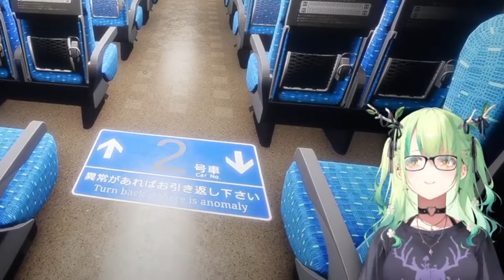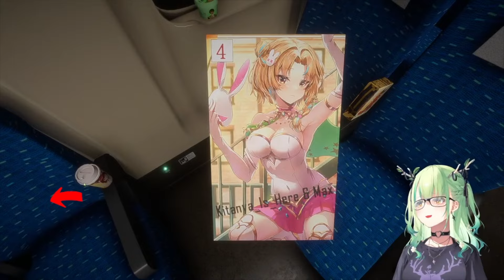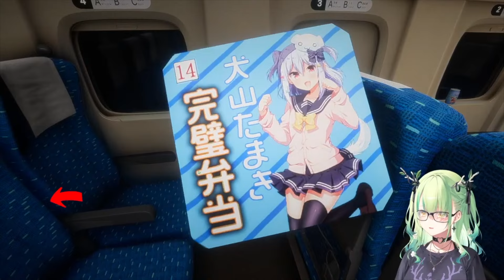Fauna don't like Tokyo Train | Ceres Fauna『Hololive』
【SHINKANSEN 0】 spot the difference in this haunted train horror game

☆*:.｡.oo.｡.:*☆ ◕✿°˖✧◝♫•*¨*•.¸¸♪◜✧˖°☆*:.｡.oo.｡.:*☆

☆*:.｡.oo.｡.:*☆ ◕✿°˖✧◝♫•*¨*•.¸¸♪◜✧˖°☆*:.｡.oo.｡.:*☆

2q2z51tPEEZ5Z6KfoMftRAM3ZMmQfaDJeB5RN89Q8aKDsh3XWmzoqkhfwzEegrvuXJ5iQ9pVSKodNzUuzUXxtTjXZgsB3zvSFQeY13saaGN1Peuj684Ec5t2jK1NQL1dV5ZeSZHmXRaWUCG5nzn6sHeM8GFrHaHcxqVCcdzfAYz8bDQMzEuztXvqpdEqyKWnqpScdefArwNFApiiMR2cgbha76cf6XkfEhP51o4AgWAbUwPWrZ2URxZ9CQGVh3wiiw8rk3EZTgUZ4fz9zT3nscZWLkDEgu3DbRnWPsvJrGNSpv5scNL8NvbTt1JnJgSGiLX9acYDtSeRs3NjPQ7QRXyqdFiJn21d4naYmrsGadqxcwcVvDActRYnSpYYGo4zCWjTezRqBiCyU6WR27wb8C6DE2AMGmiZyuz2vjA6hzgfKch4Dz71HPgjUhZSDmRiGchRMzQ7xhdjmsYwHfw3EybeGGVF5rQ1o9BQbi91XC3DWRy5Zqs6ZTx5BE9NtsUsDB7FCSgFh3VxLLBMc3WwYre29FfRZ8kWAXCzrELcuTfS1fniPaMEDwQ8XdFKoJV1jSzH2stPAPUWtyjVaCtQKFAo9nJxPrLHEFNZPsYXAaTGgMr15KdmsiMrCmyLmaSHKVdpJLxc75efPr7Xgc7tWLnu3yiZ6uJF8Rt6tRWccwCk2XXv227UiRpWM